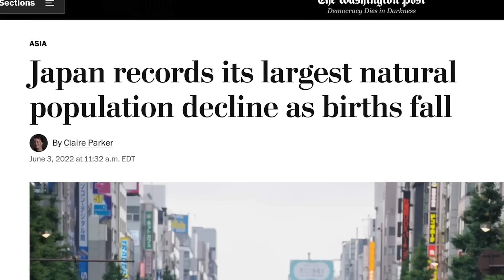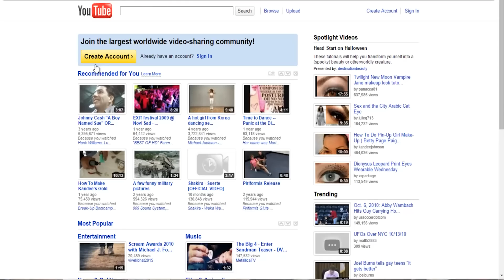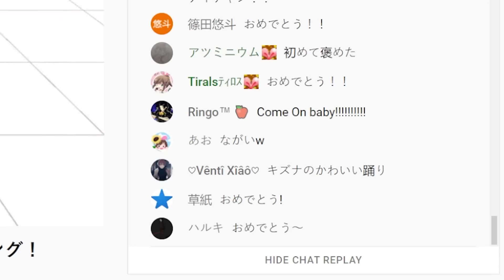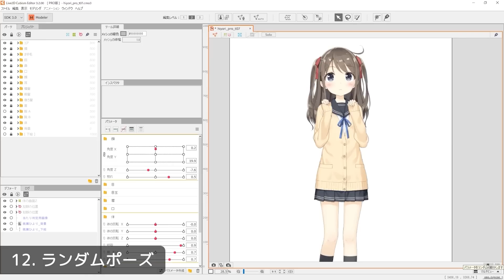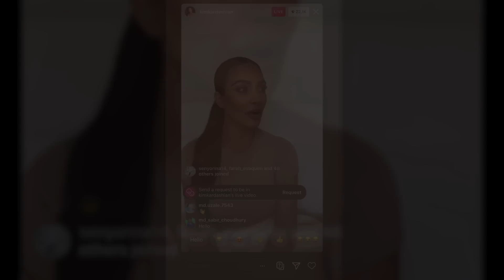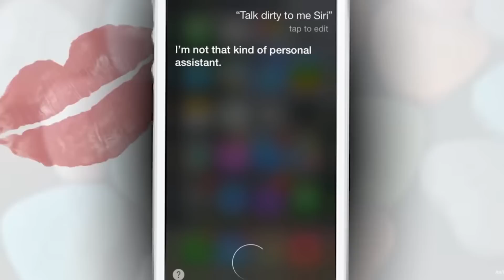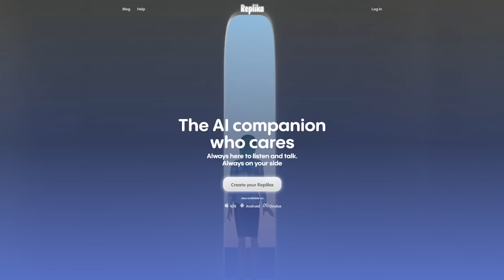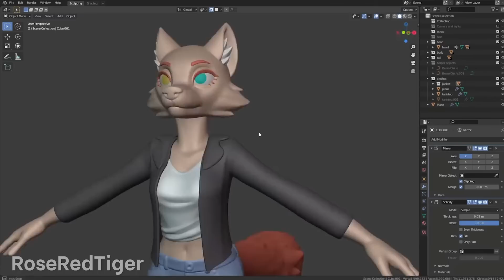The Virtual Girls OBSESSION.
Vtubers, AI, Virtual Influencers, & Pop Stars have been overtaking modern culture with the likes of Hatsune Miku, Lilmiquela, and Hololive. Let’s glimpse back in time at the first “fake” influencer from the 1930’s all the way through today, where we interact with them constantly online. Although fascinating, there’s serious concerns to bring up when it comes to the future as we replace human relationships with virtual ones. What do you think? Would you date an AI you created? There’s a lot to cover here, and the future might be sooner than you think…

Thanks to Chris Travers for the interview & check out the Virtual Humans website!

=TIMESTAMPS=
0:00 - Introduction to Virtual Girls
1:31 - Part I: The History
9:51 - Part II: Virtual Relationships (Parasocial & AI)
15:26 - Part III: Their “Realities”
19:24 - TVRS STUDIO PREVIEW & Closing Thoughts

Thanks to Thrill for helping edit & Moonwatcher for extra footage :)

Small note to anyone digging the description lol:
I’ve been making videos for almost 3 years now, and I don’t think I’ve ever finished a video and felt truly proud of it after. I’ve been working really hard this year to be a better storyteller and editor, and for the first time ever… I finished a video and felt happy. I put weeks of love into this one, and it’s probably the most “PHIA” video I’ve ever made. I really really really hope you like this one, and I finally feel really proud.